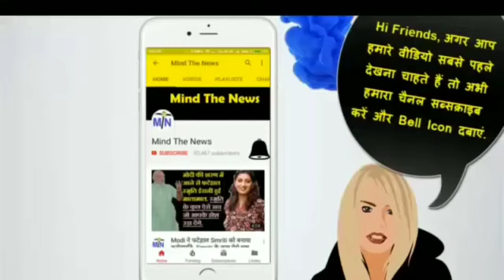Breaking News At 1 PM: अभी अभी आयी BJP और Modi की पोल खोलने वाली आयी एक बेहद ख़ास खबर - Part 126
Mind The News is the fastest growing HindiNewsYouTubeChannel of India. We mostly cover Latest Viral & Trending News from IndianPolitics like NarendraModi etc. We have already achieved milestone of 40+ Million views and still counting. We rank among top MostPopularYouTubeChannelsIndia (in Hindi News Category).